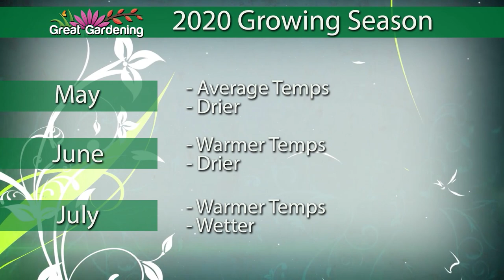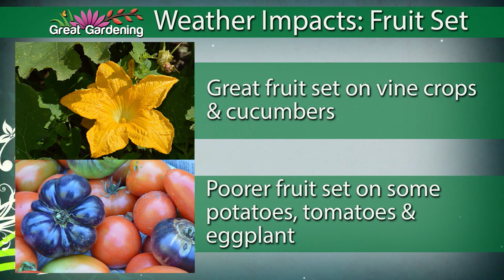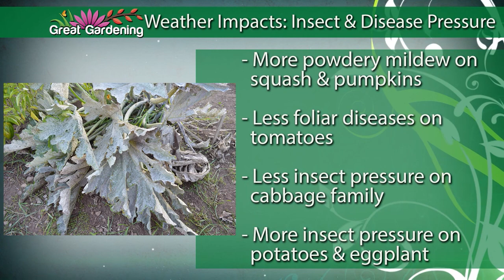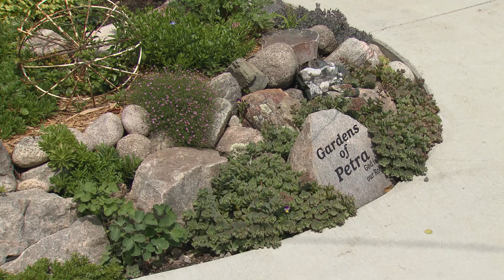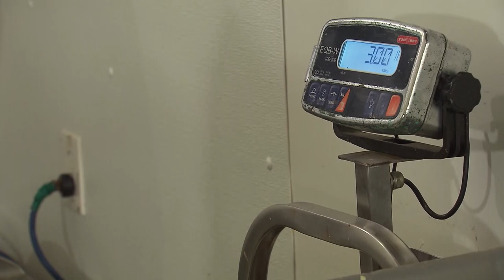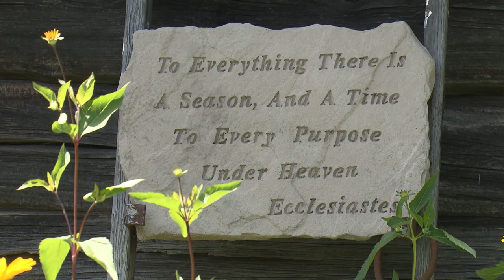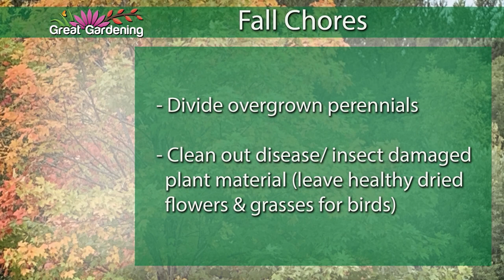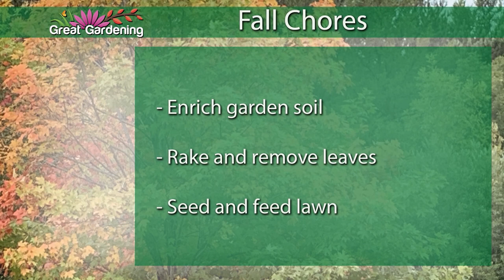Great Gardening - Fall Harvest Special 2020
An overall good growing season resulted in a bountiful harvest this year with bright blooms for flower gardeners and much to be thankful for. The Great Gardening Fall Harvest special looks at conditions and crops from throughout the season with an eye toward fall chores as we prepare our yards and gardens for winter slumber.